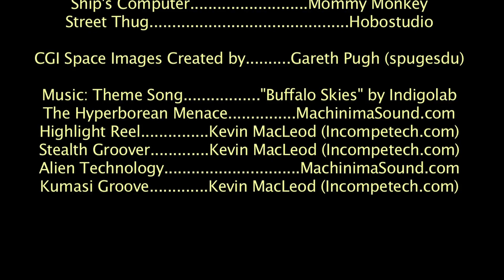Galactic Smugglers Ep. 8 Get Johnny Back to the Future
Doc and the ship's computer have devised a plan to rescue Johnny who is lost in the past. Captain Dude travels back in time to find Johnny and bring him back to the Buffalo Skies.
This is a remastered version, and first time release on this channel.